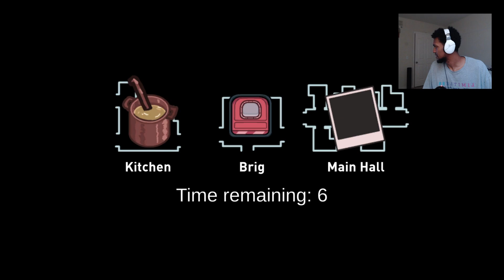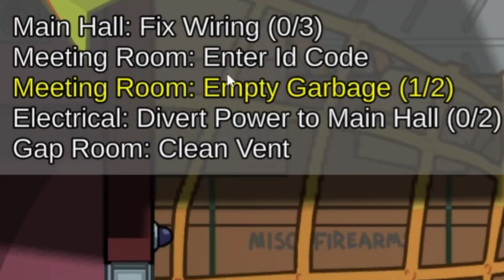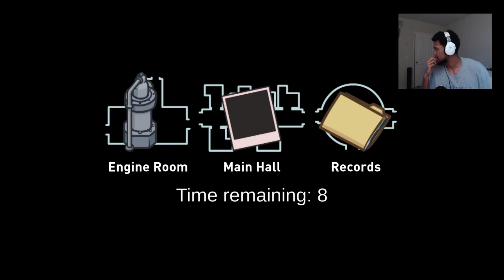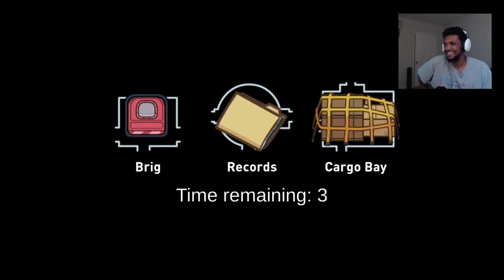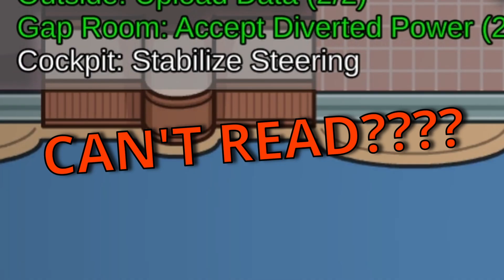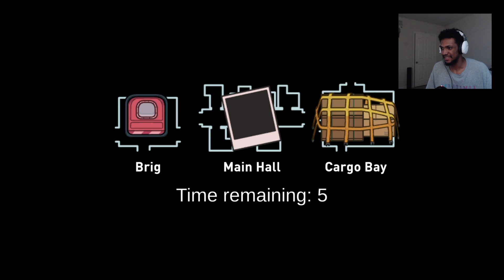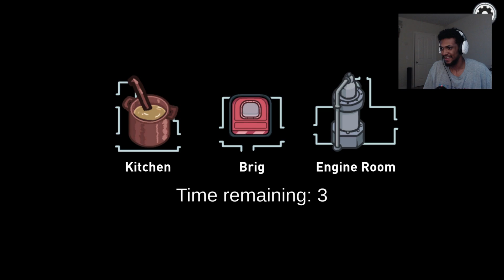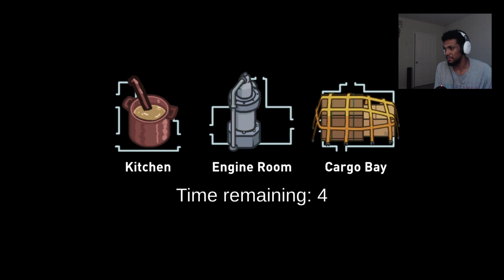Among Us But Beefs Were BORN!